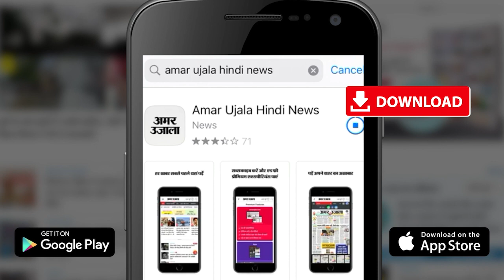ये वीडियो आप भूल ना पाएंगे! | Amar Ujala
बिजनेस टायकून आनंद महिंद्रा ने अपने ट्विटर अकाउंट पर 29 सेकंड का एक वीडियो शेयर किया. इस वीडियो के कैप्शन में उन्होंने लिखा कि ये वीडियो अब उन्हें पूरे वीकेंड सोचने के लिए मजबूर कर देगा